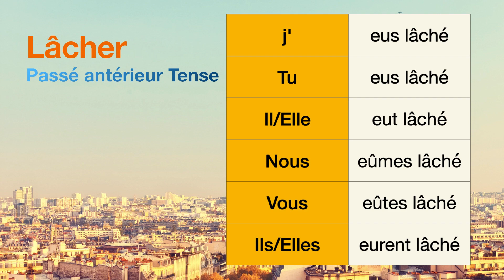How to conjugate Lâcher (to loosen ) in Passé antérieur tense.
The conjugations for Lâcher (to loosen ) in Passé antérieur are
j'eus lâché
Tu eus lâché
Il eut lâché
Nous eûmes lâché
Vous eûtes lâché
Ils eurent lâché